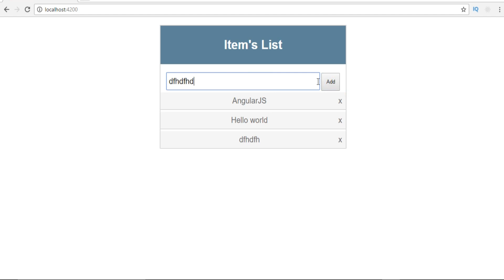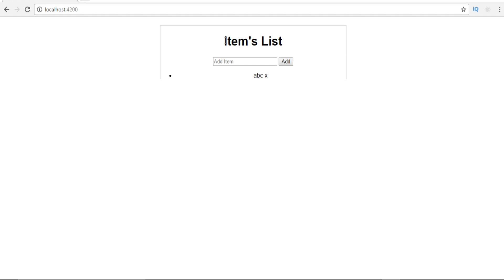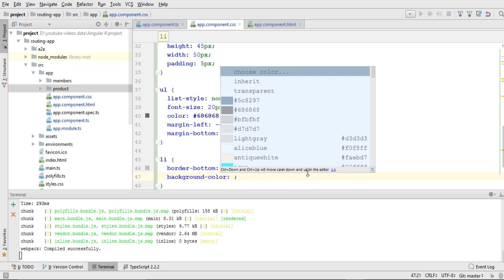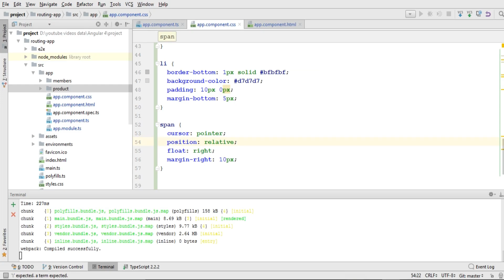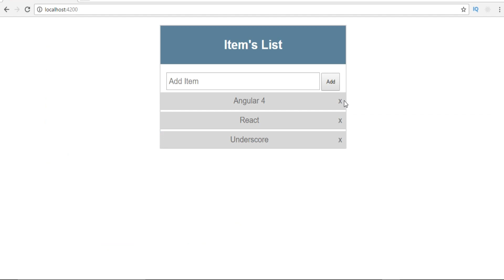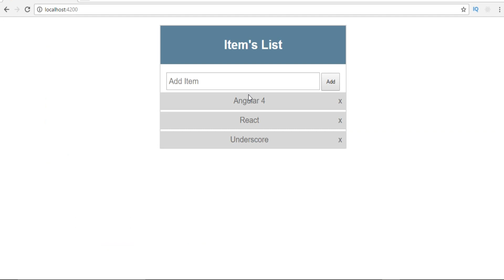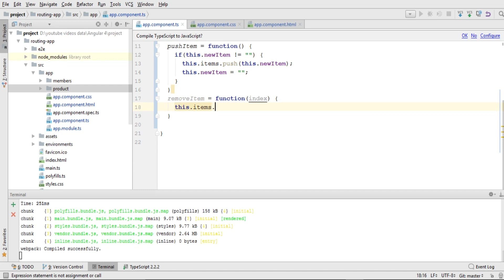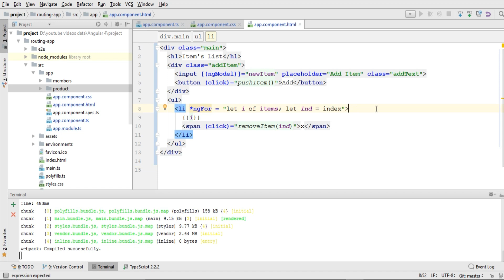Angular 4 Tutorial - Build Single Page App #7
Best Javascript Book

2nd Javascript Book

Best Java Book

Best Angular JS Book

Best Angular 5 Book

Udemy Courses

What's new in angular 4? Angular 4 has been enhanced with features to create single page web apps. Lets learn, how to bind data, how to add click event in angular 4, how to file ngFor index in angular 4.

Angular 4 for beginners.